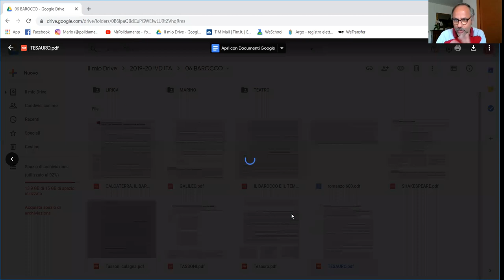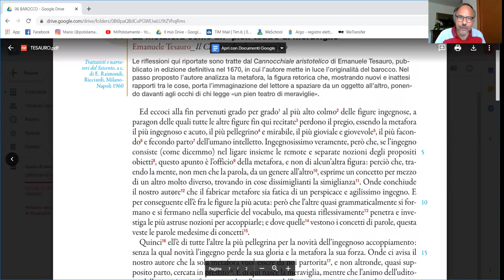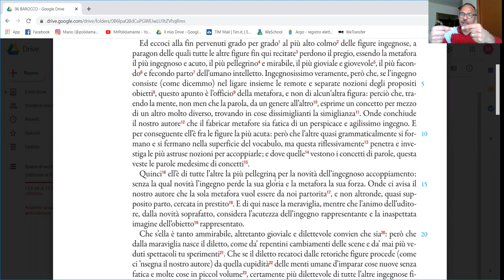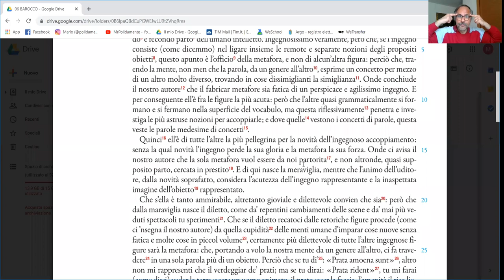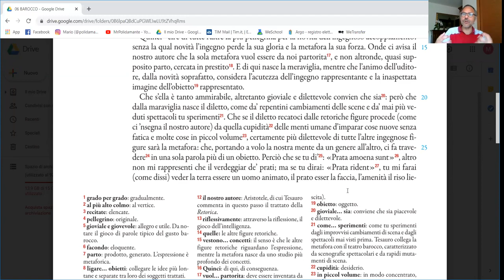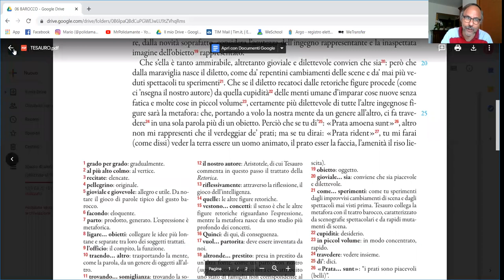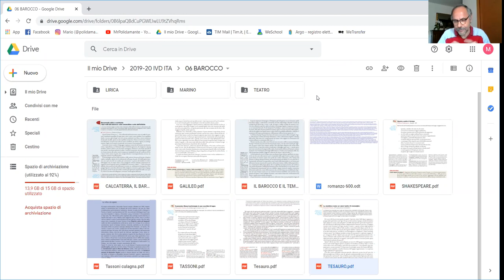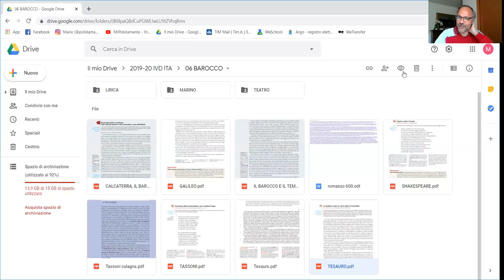INTRODUZIONE AL BAROCCO TESAURO E MARINO